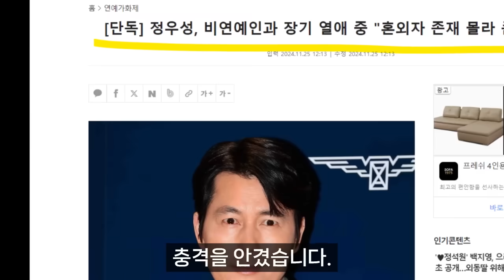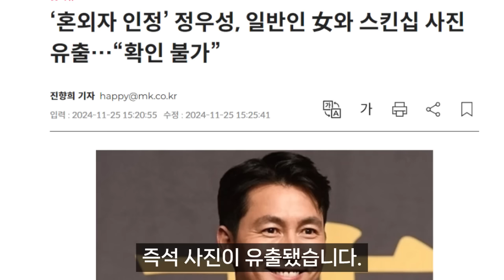【성창힐】정우성 혼외자 스캔들...날개 없는 추락, 비연예인과 열애설까지 터져...석제위기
【*구독과 좋아요는 사랑입니다.*】정우성은 난민 문제, 사회적 이슈 등에서 꾸준히 목소리를 내며 '책임 있는 어른'의 이미지를 쌓아왔지만, 이번 혼외자 논란이 터지면서 국민여론은 싸늘해졌고, 퇴출 위기에 몰렸습니다.  그런가 하면, 한편에선 정우성이 문가비의 덫에 걸려든 것이라고 주장하는 목소리도 있습니다. 어쨌거나 알고 보니, 51세 배우 정우성은 지난해 6월부터 35세인 모델 문가비를 만나 관계를 가졌고, 문가비는 지난해 9월 임신 사실을 정우성에게 알렸으나 문가비의 결혼요청을 단호하게 거절하였고, 이에 문가비는 올해 3월 혼자서 아들을 출산한 것으로 확인됩니다. 정우성이 친자의 엄마인 모델 문가비(35)와 결혼 및 양육을 두고 갈등했던 배경에는 당시 정우성에게 교제 중인 또 다른 연인이 있었는데요. 알고 보니, 정우성은 지난해 비연예인과 깊이 교제를 하고 있었음에도, 모델 문가비를 만난 것으로 드러나 충격을 안겼습니다.